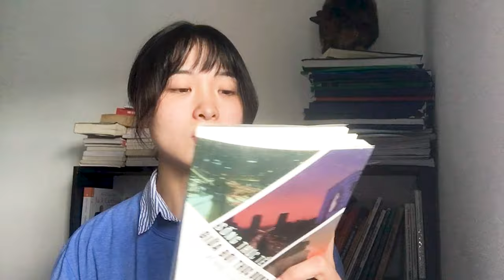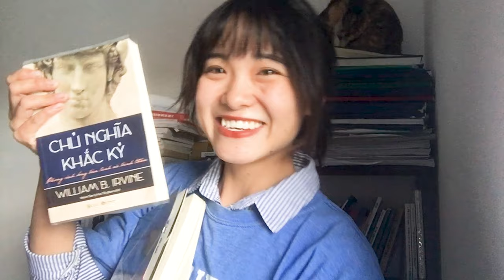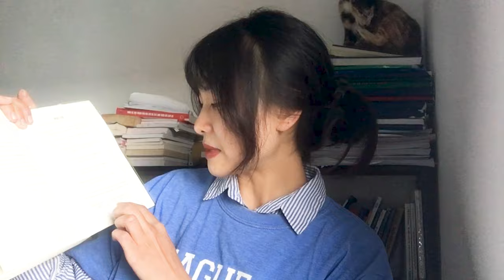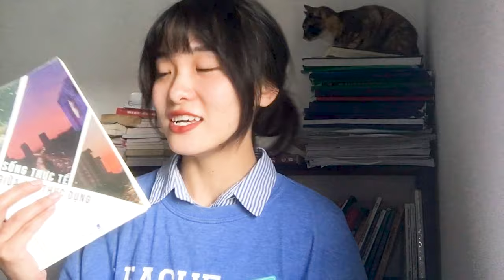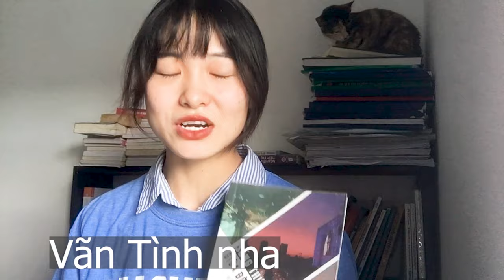#4 SỐNG THỰC TÊ GIỮA ĐỜI THỰC DỤNG - MÌNH ĐANG SỐNG THỰC TẾ HAY THỰC DỤNG? - Bảo Móm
SỐNG THỰC TÊ GIỮA ĐỜI THỰC DỤNG - MÌNH ĐANG SỐNG THỰC TẾ HAY THỰC DỤNG?